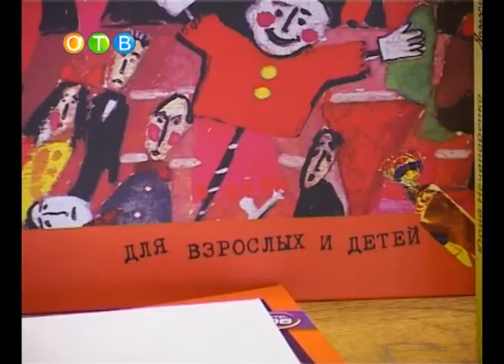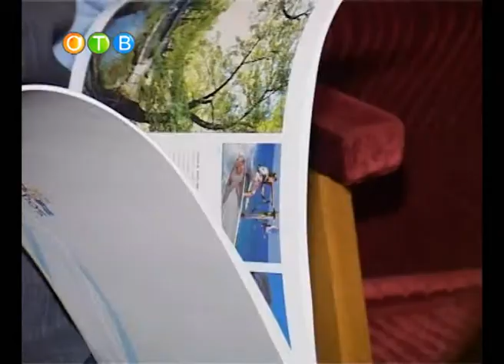Книжкина неделя в Одинцове.wmv